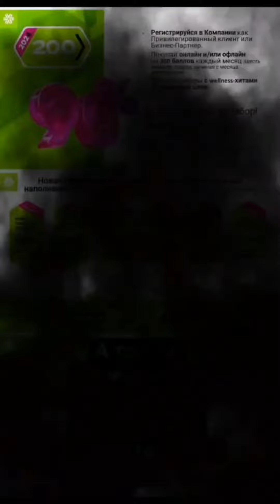МАГАЗИН, КОТОРЫЙ ДАЕТ ХОРОШИЙ КЭШБЭК/СИБИРСКОЕ ЗДОРОВЬЕ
Регистрация в мою команду, чтобы начать бизнес со мной

В нем  размещаю Информацию о НАТУРАЛЬНОЙ Новосибирской продукции, выпускаемой Корпорацией Сибирское здоровье.

🍃В клубе вы найдете:
📍 отзывы клиентов о качестве продукции и о том, насколько эффективно она помогает при лечении и профилактике многих заболеваний,
📍информацию об особенностях продукции
📍 действующие АКЦИИ и СКИДКИ, которые предоставляет производитель,  а также иные выгоды  приобретения продукции
📍 Можно задавать вопросы, уточнять ЛЮБУЮ информацию